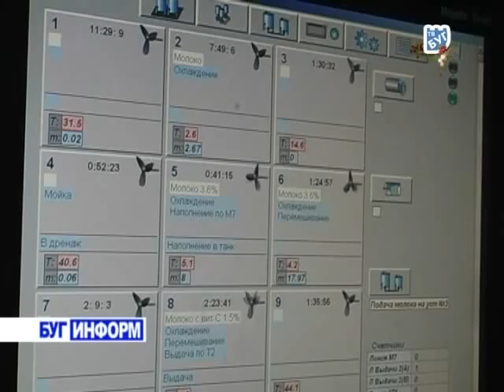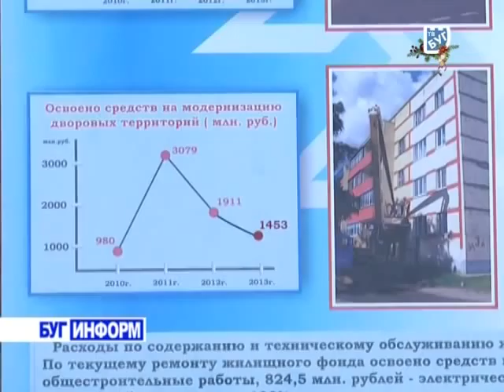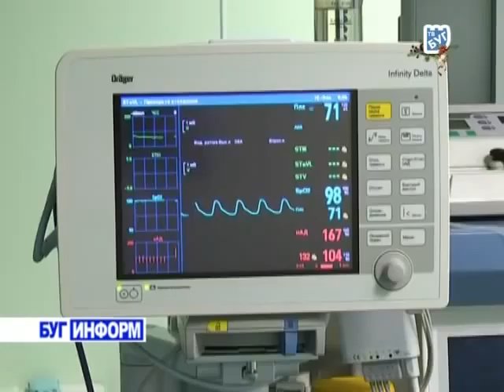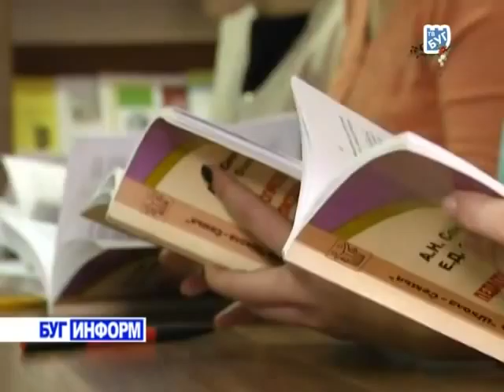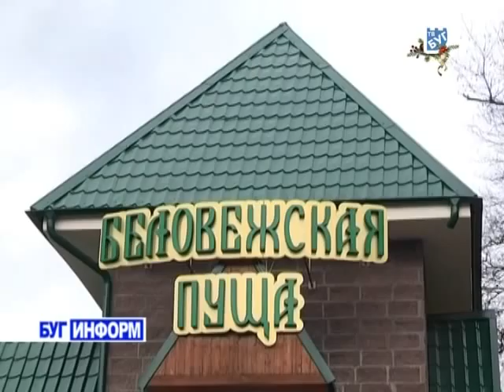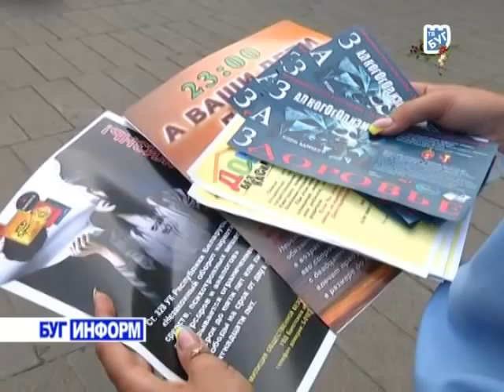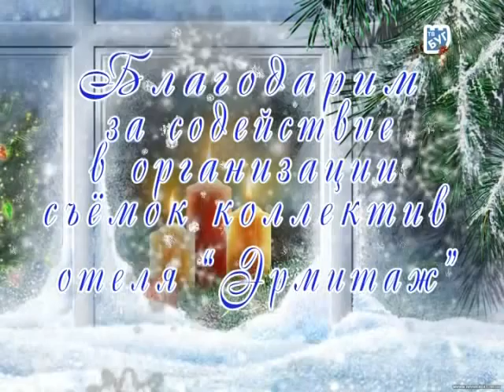2014-12-31 г. Брест. Праздничный итоговый выпуск. Телекомпания Буг-ТВ.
Сотрудники информационной службы телекомпании "Буг-ТВ" поздравляют с Новым Годом!
Смотрите наш праздничный итоговый выпуск!